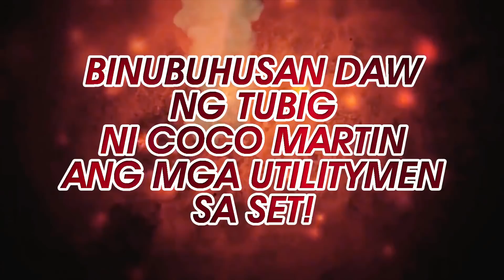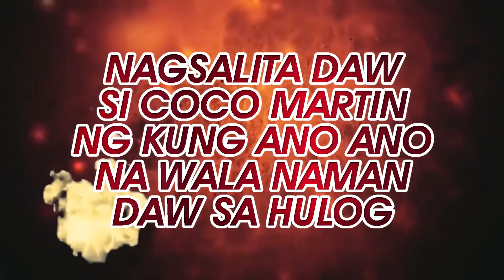Coco Martin’s co-actors, production staff speak out on charges by ex-cameraman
In this video, we hear Coco Martin’s co-actors, stuntmen, utility men and production staff testifying how those claims were farthest from truth.